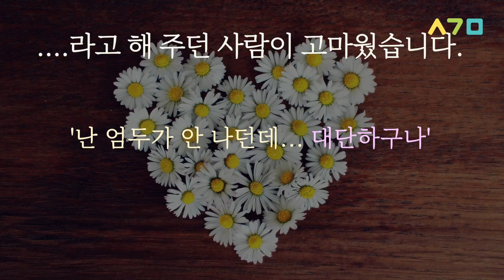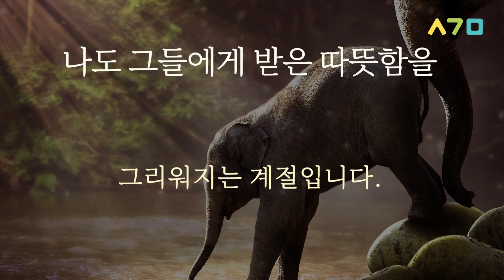설기문의 위로 최면 - 위로 해주고 싶을 때